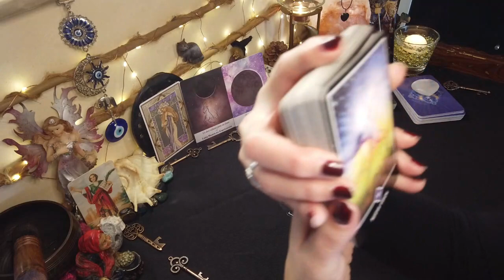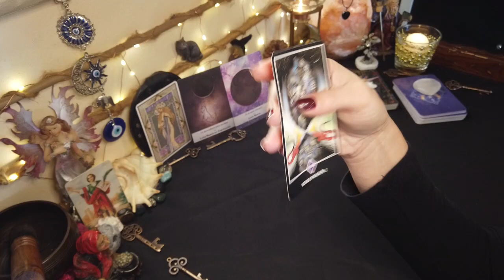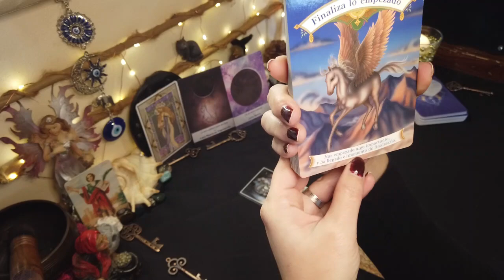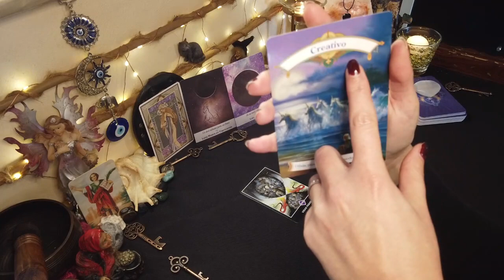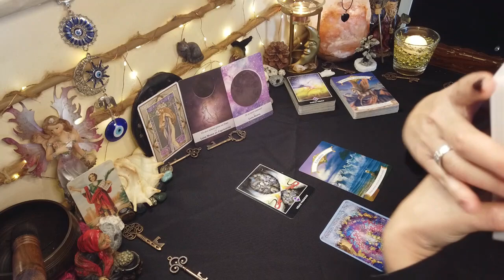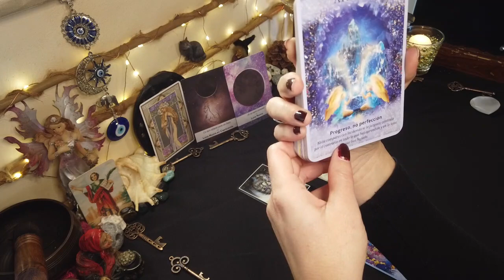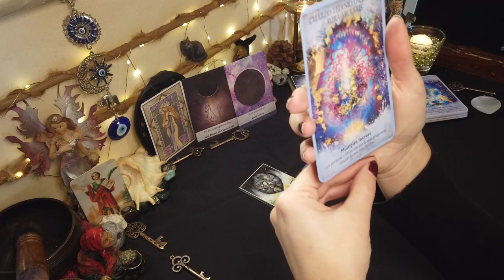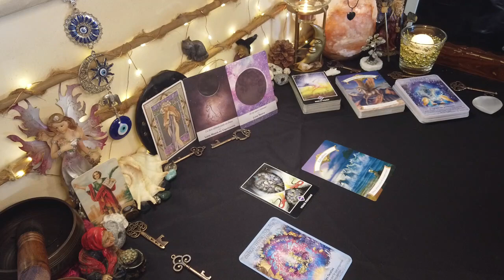♍VIRGO🔮ESCUCHA EL MENSAJE 🃏 todo cambia🌈 💫MIRA LAS COSAS DE OTRA MANERA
VIRGO♍